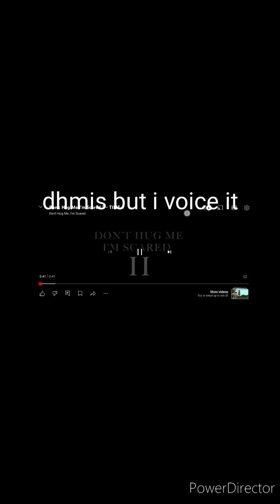dhmis but i voice it and make it more annoying 2/12 sound warning ⚠️